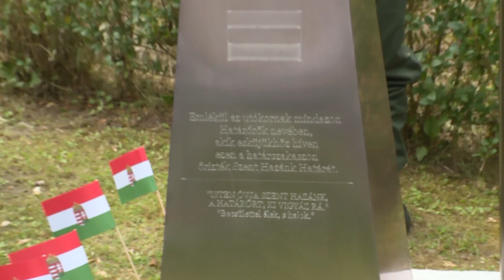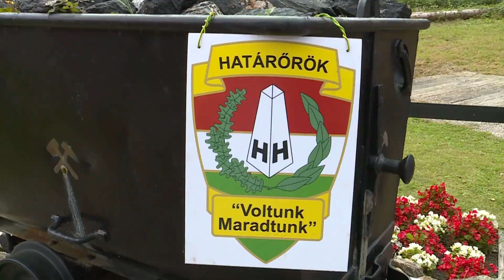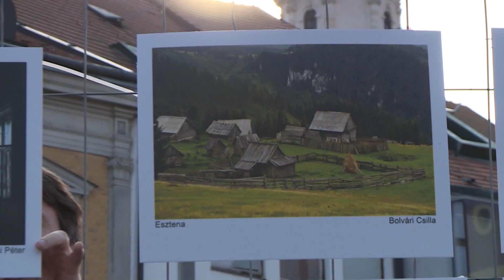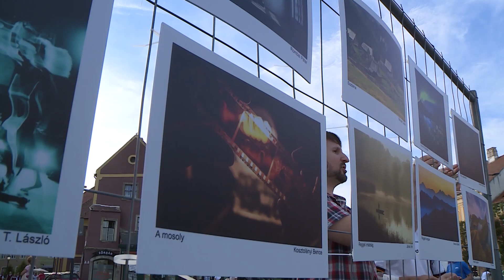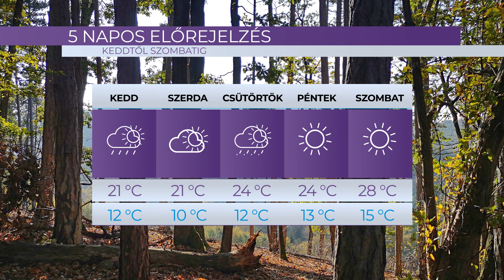Híradó - 2020.08.31. - hétfő - Sopron TV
A Sopron TV napi rendszerességgel jelentkező híradója. Főbb híreink: Második hullám - Szeptembertől új szabályok érvényesek a határvédelemben. Lecsapott a vihar - Fákat is döntött a hirtelen jött vasárnapi erőteljes légmozgás. Lővér esték – Vidáman búcsúztak a nyártól Sopronban.